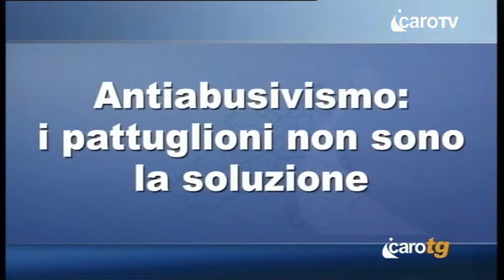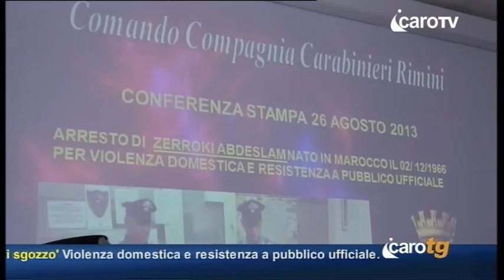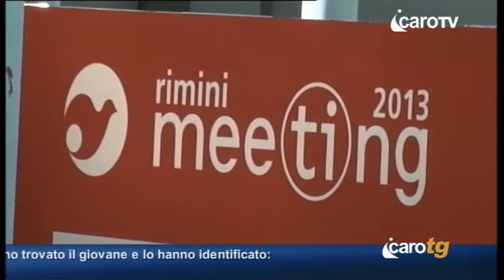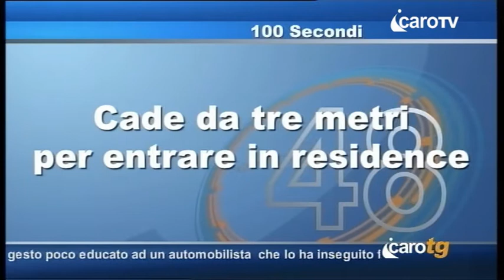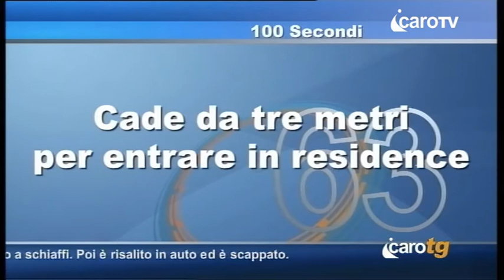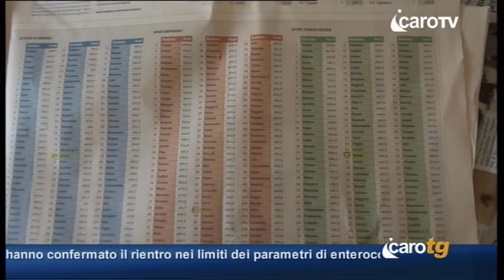Icaro TG del 26 Agosto 2013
Icaro TG del 26 Agosto 2013 - icaro tv rimini